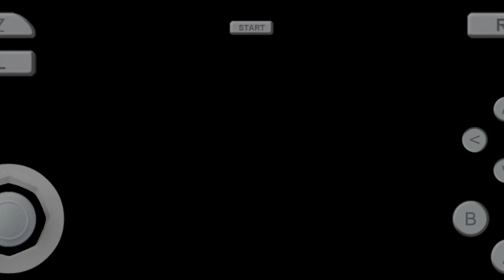Mario kart 64 "Star Cup" 50CC, Yoshi